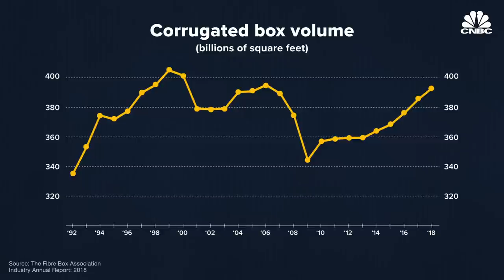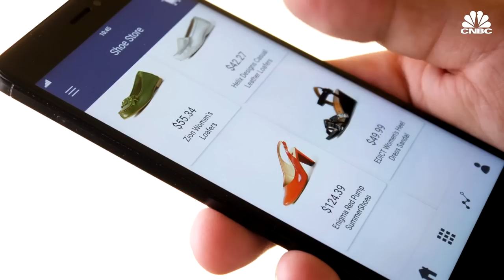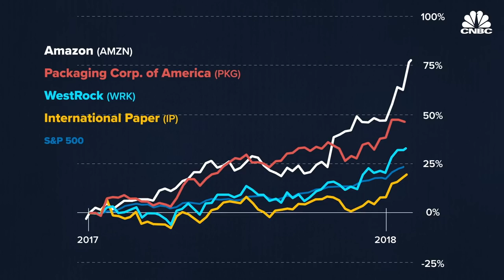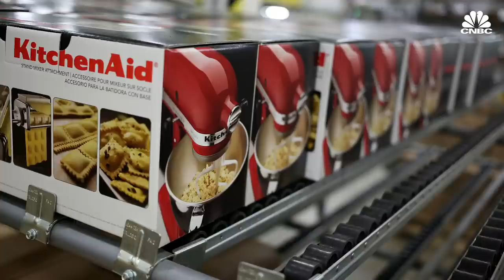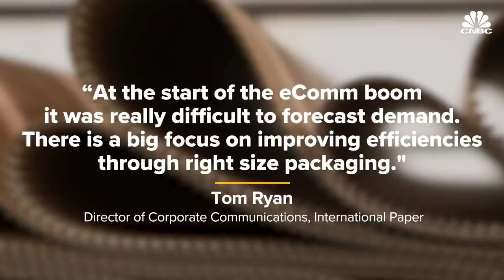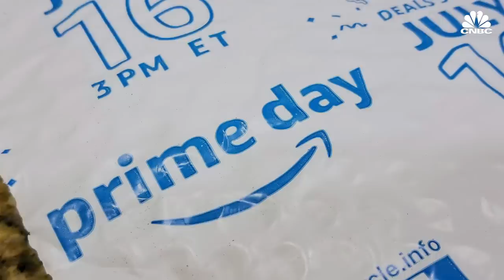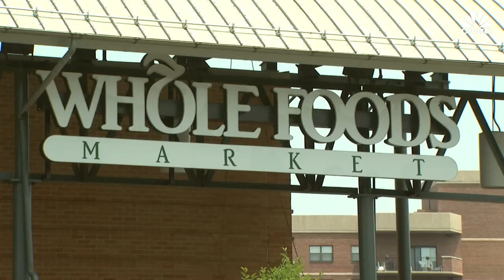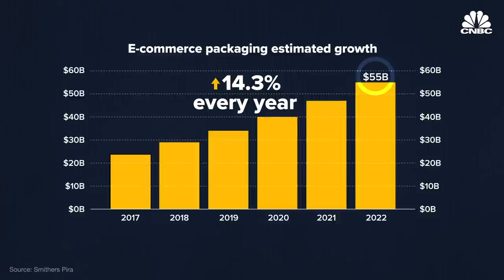The Business Of Amazon Shipping Boxes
Cardboard boxes are a really big deal in the U.S. Amazon alone shipped over 5 billion packages through Prime in 2017. But as Amazon moves to plastic mailers and paper mailers the corrugated box market is bracing for the fallout.

There are other players in the space but today the four big cardboard box manufacturers that dominate the market are International Paper, WestRock, Packaging Corporation of America and Georgia-Pacific.